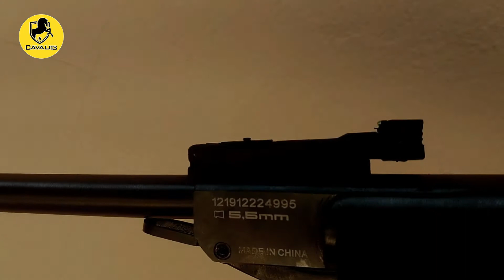💥😎 NOVA ROSSI DIONE G3, MUDANÇA NA ALÇA DE MIRA / NEW ROSSI DIONE G3, CHANGE IN MIRA 💥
Ola, nesse vídeo falo sobre a mudança na alça de mira, da minha carabina rossi dione da terceira geração , ou, nova dione 3.
→ A nova rossi dione g3, vem com uma alça de mira estilo escadinha, a qual não me agradou muito, porem, vendo videos no youtube de alguns amigos, resolvi troca la para melhorar o desempenho da carabina, deu super certo e é isso que venho compartilhar com vocês através deste video ok, espero ter ajudado .

Mais assuntos que falaremos no Canal :
carabina rossi dione
 terceira geração
bushcraft
chumbinhos technogun 5.5
rossi sport
carabine
rossi dione 5.5
solo camp
nova dione 5.5 3 geração
atirar melhor com carabina de pressão
como atirar com carabina de pressão
camping
gun pression
como engatilhar como bascular sua carabina
tiros e testes tiro esportivo
chumbinho Bolt technogun destruição 5.5
como regular sua mira
alça de mira da carabina de pressão
outdoor
chumbinho de impacto 5.5
chumbinhos technogun
teste com a carabina rossi
como engatilhar
rifle,
chumbos,chumbinho snyper 5.5
 calibre 5.5
 snyper rifle
acampamento, aventura e muito mais !